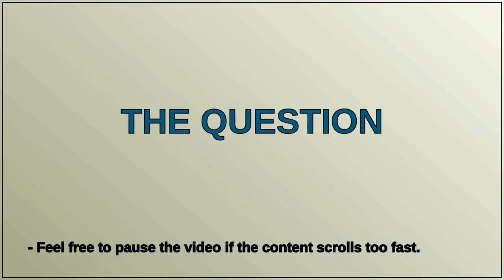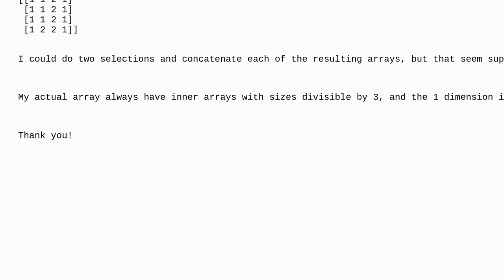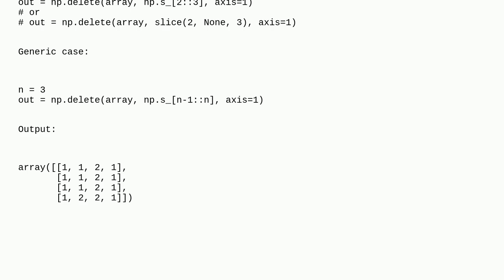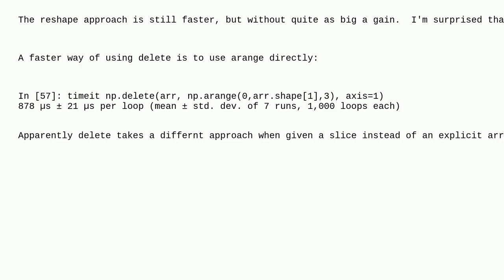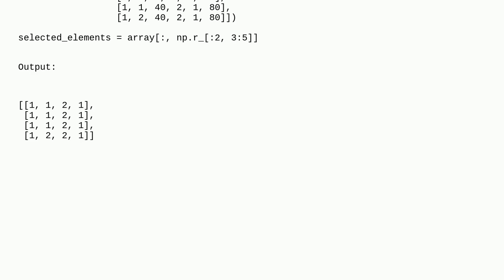In a 2d numpy array, how to select every first and second element of the inner arrays? Can this b...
In a 2d numpy array, how to select every first and second element of the inner arrays? Can this be done with indexing?

A special thanks goes out to the community

  python arrays numpy